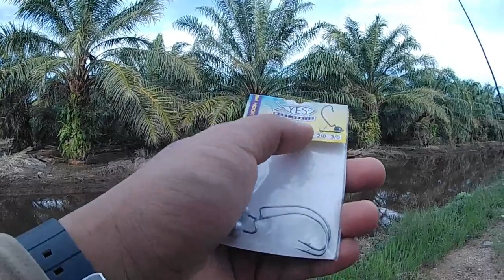Haruan KLIA on ULTRALIGHT Setup Bertali 4LB di Spot HEAVY COVER | Ultralight Fishing | ALKISAH 061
Assalamualaikum & salam sejahtera guys, video kali ni adalah first renew lesen aku bagi tahun 2022, record pada bulan lepas. Alhamdulillah, banyak yang ambik, cuma kebanyakan misscall, 2 je yang naik. Kemungkinan kadar strike per landed aku rendah disebabkan aku menggunakan set ultralight. Anyway, sekor haruan tu aku tapau buat lauk mkn mlm tu, sebab lama dh tak makan haruan. Insha Allah, lepas ni repeat lagi, buat lauk lagi, teringin pulak macam mak-mak mengidam..haha

So, aku harap korang enjoy video kali ni...

Rod: Daiwa Sweepfire 562ULFS 1-4lb
Reel: Shimano FX 1000FB
Line: Mavllos Killer X4 4lb
Leader: Tomman Yellow Fish 10lb
Lure:Yes Softplastic 7.7cm, & Softfrog Ultralight Shopee

Syafiq Mohamad (Al-Qassam)

syafiqanglingchannel